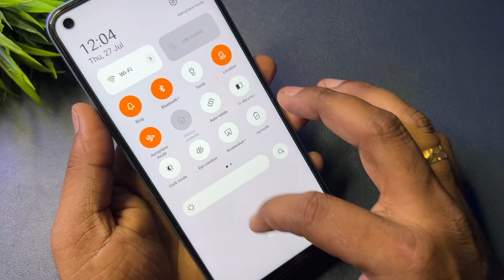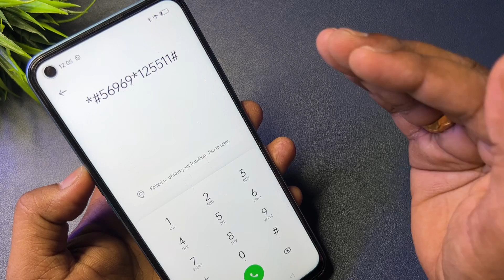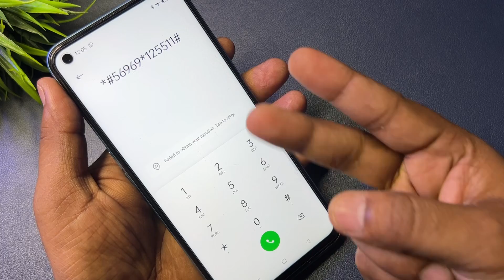Mobile ka lock kaise tode 2023 , How to break pattern lock of Android , Pattern lock kaise tode 2023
You can also Unlock All Types of Android Lock Screen by Tenorshare 4uKey for Android

Dosto is video me maine aapko bataya he ki aap kis tarah se mobile ka Screen lock tod sakte hai chahe wo pattern lock ho ya pin lock ho. Bilkul Genuine trick batayi hai dosto aisi trick aapko pure YouTube par dekhne ko nahi milegi. You can trust me